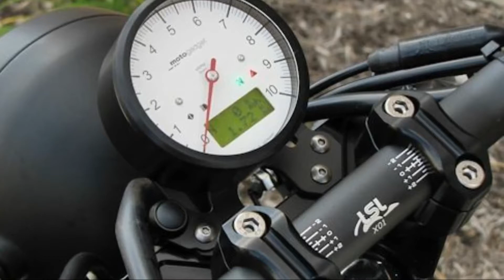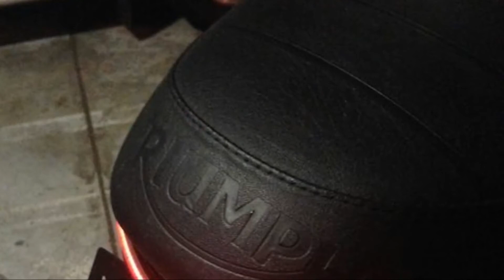Triumph Bonneville SE Black Beautiful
Triumph Bonneville SE Black Beautiful ,Tuning,Gyönyörű ,Custom ,nice and New car and Etc.